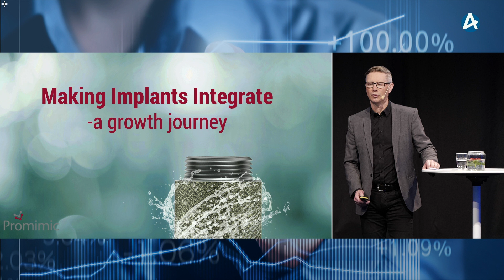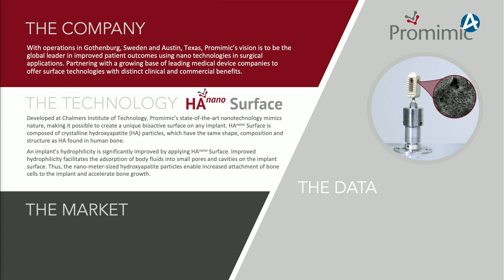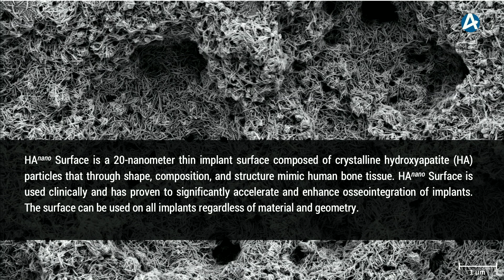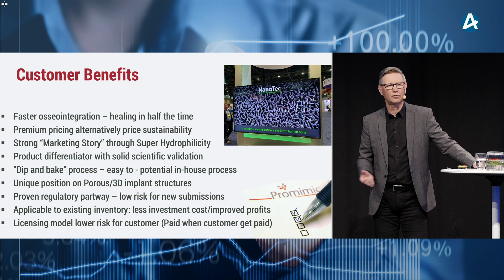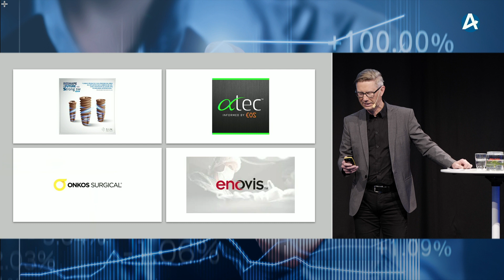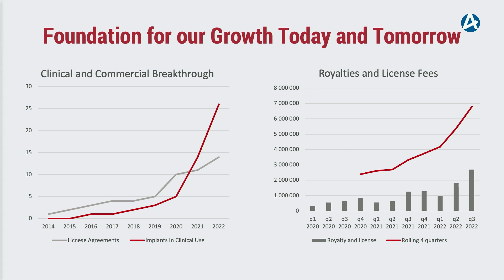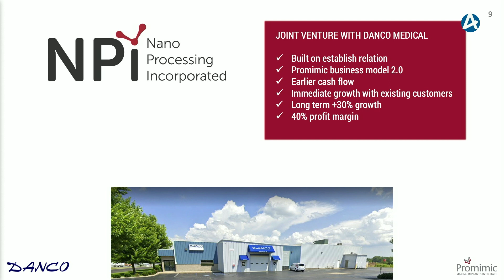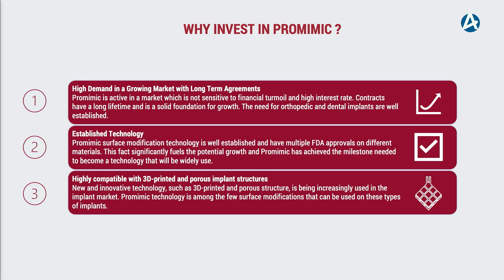Promimic – Aktiedagen Göteborg 6 februari 2023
VD Magnus Larsson presenterar bolaget.